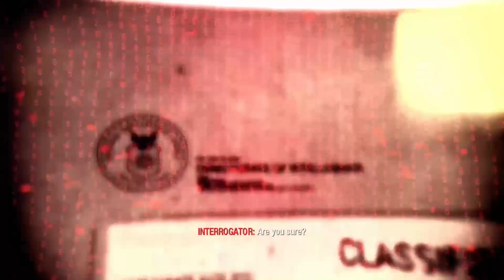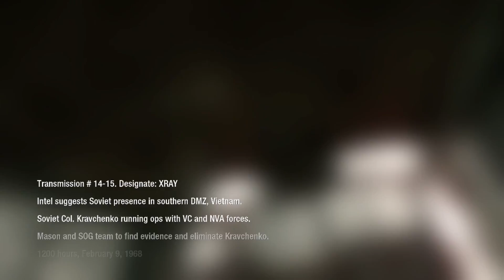Black Ops: Victor Charlie (Revisited)